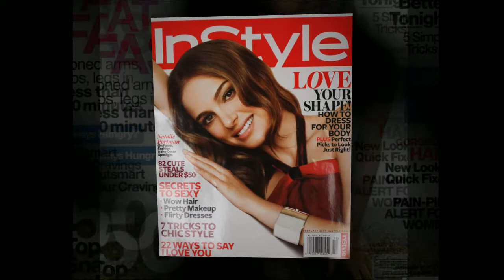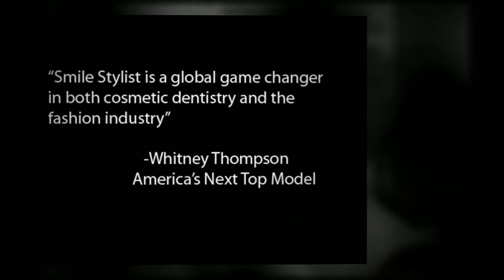Smile Stylist London.mp4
American Smiles with London Style, Smile Stylist London cosmetic dentist that creates beautiful and healthy smiles.  Contact your London Smile Stylist to learn more about your options for improving your smile with options such as porcelain veneers, Invisalign, Ultra Conservative cosmetic dentistry, bonding and contouring and teeth whitening.